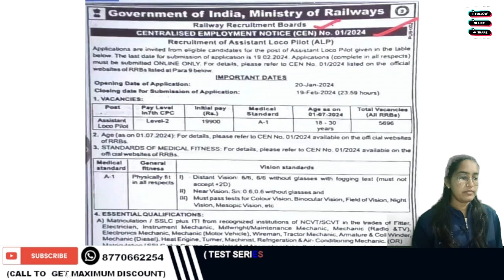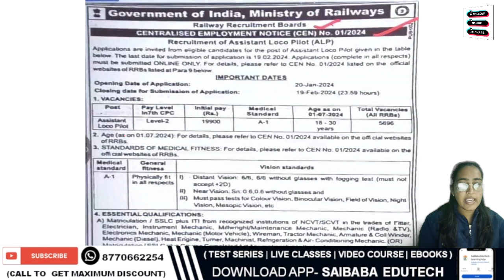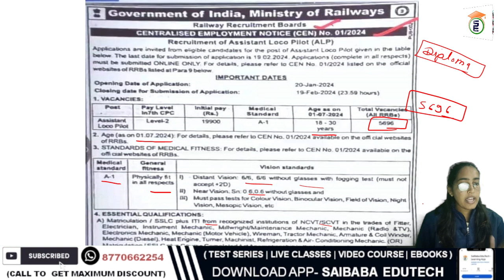RRB ALP 2024 Official Notification | Railway ALP New Vacancy 2024 | Railway vacancy by sakshi maam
About : In this video,  Sakshi Tiwari provided in-depth knowledge of RRB ALP 2024 Official NotificationThe lecture & notes will be provided in Hindi & English.

MPPSC, ESB, MP Police, Patwari, MPTET, CGPSC & Other State PSC's Exams

Defense Jobs: NDA, CDS, AFCAT, CAPF, INET, Territorial Army.